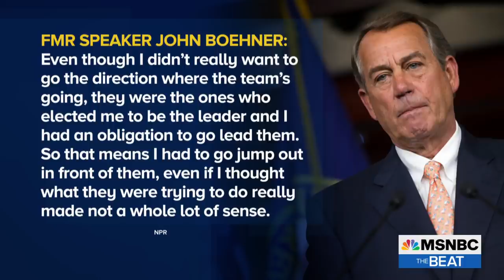Boehner Torched After Blasting 'Lucifer' Cruz And GOP He Enabled | The Beat With Ari Melber | MSNBC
Former House Speaker John Boehner is blasting today's Republican party, ignoring his own role in creating it. MSNBC's Ari Melber is joined by Mother Jones' David Corn to discuss the backlash he now faces for his comments. (This interview is from MSNBC’s “The Beat with Ari Melber, a news show covering politics, law and culture airing nightly at 6pm ET on MSNBC. Aired on 04/12/2021.

“The Beat with Ari Melber” covers politics, law and culture on MSNBC nightly at 6pm ET, anchored by Emmy-winning journalist and attorney Ari Melber (@arimelber).  The Beat focuses on original reporting and in-depth interviews with a wide variety of guests, and was nominated for a 2020 Emmy in the Outstanding Interview category.